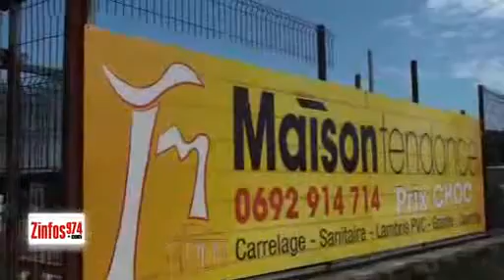Incendie à St-Paul : La zone Oméga sous contrôle